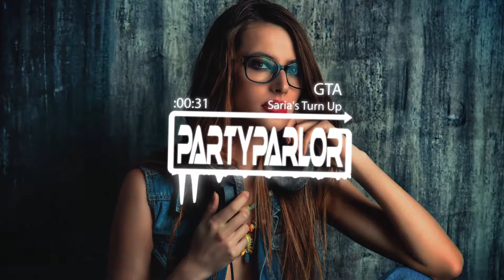GTA - Saria's Turn Up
Hey guys..
Thanks for coming back
Hope you all are having great day

This song is from GTA Called  Saria's Turn Up

Peace..;)✌